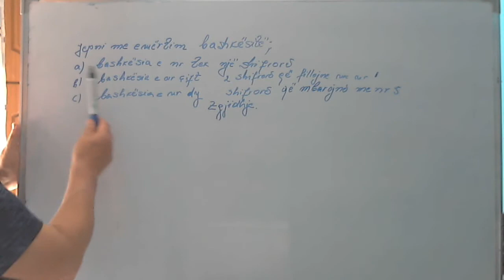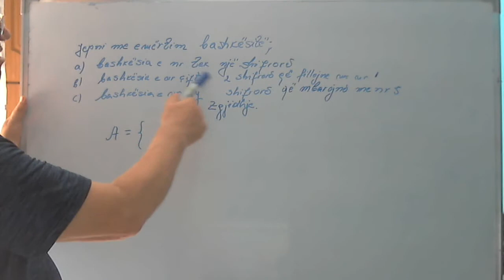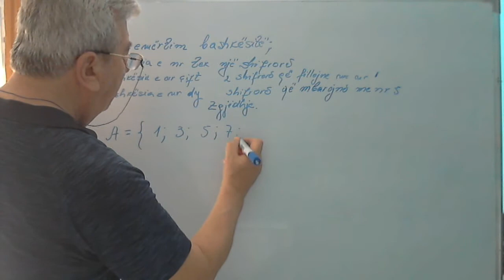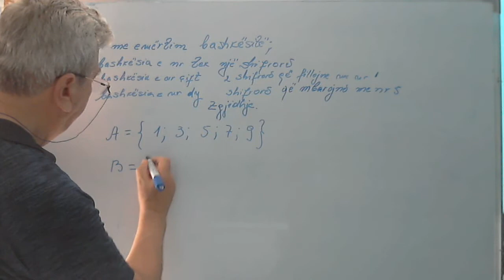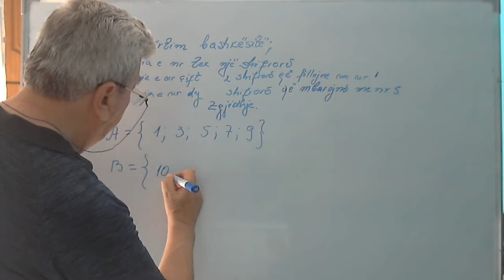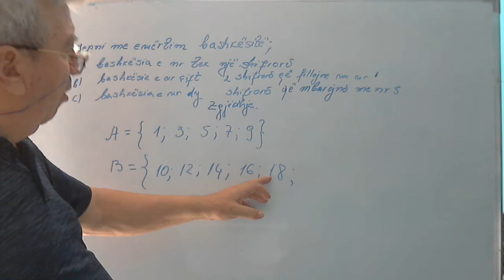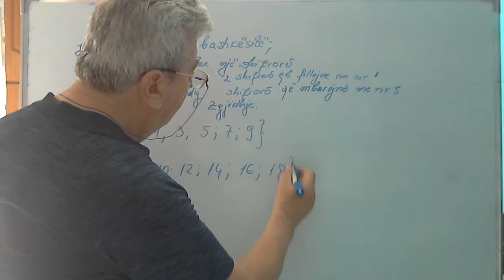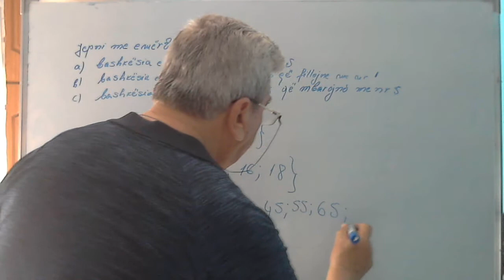Ushtrime nga matematika për kl 6 / Jepni me emërtim bashkësitë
Në këtë seri videosh do të zgjidhim disa ushtrime nga matematika për kl 6. Do të ndihmohen jo vetëm nxënësit e kësaj klase por edhe ata që janë dashamirës të matematikës. Meqenëse lënda e matematikës ka pak vështirësi për tu përvetësuar nga një pjesë nxënësish, do të fillojmë me disa ushtrime të thjeshta që i përshtaten ushtrimeve të klasës së 6 të të ciklit të lartë të shkollës 9 vjecare por që bëjne një lidhje të natyrëshme me njohuritë e fitura në klasat e mëparëshme.
 Në grupin e pare, do të zhvillojmë disa ushtrime që kanë të bëjnë me njohuri elementare nga numrat natyrorë e veprime me ta, me thysat e numrat dhjetorë.
 Gjithashtu do të japim edhe disa kuptime mbi matjet e figurave gjeometrike dhe llogaritjen e sipërfaqeve të tyre.
Më pas do të japim ushtrime për funksionin mënyrat e dhënies së tij, për kuptimin e bashkësisë e koncepte të tjera që përmban programi i matematikës në këtë klasë. Në disa nga videot do të fut edhe ndonjë koncept më të avancuar që shpresoj t'u japë mundësi shikuesve të bëjne lidhjen ndërlëndore të këtyre materialeve.